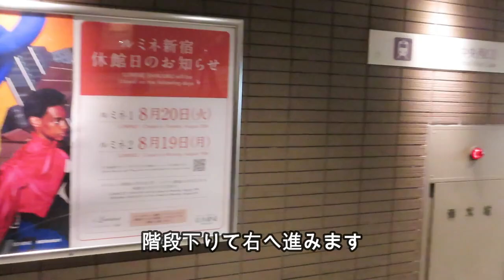【新宿駅】バスタ新宿から京王線 百貨店口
バスタ新宿から京王線 百貨店口への行き方です。